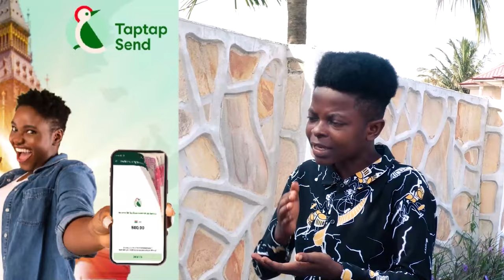Woman of 55 Years K!lls her Mother after Prophet told her Mother is all her Problems